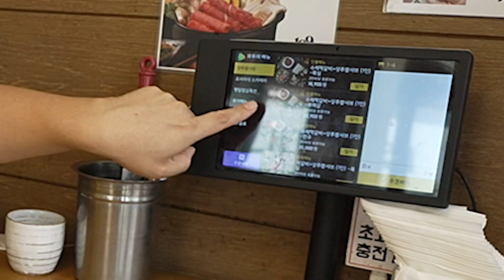[전국시대] 꽃보다 상추쌈샤브샤브 (대전)